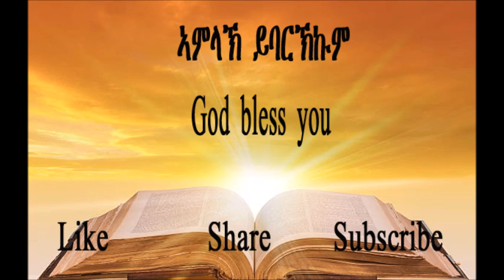TIGRIGNA BIBLE Audio መልእኽቲ ጳውሎስ ናብ ቲቶ 1-3 (Titus 1-3)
ቲቶ 2:11
11.ጸጋ ኣምላኽ ተገሊጹ እዩ እሞ፡ ንዅሉ ሰብውን ምድሓን ኣምጺኡ፡
Titus 2:11
11.For the grace of God has appeared, bringing salvation to all men,

0:00 Chapter 1
2:44 Chapter 2
4:46 Chapter 3